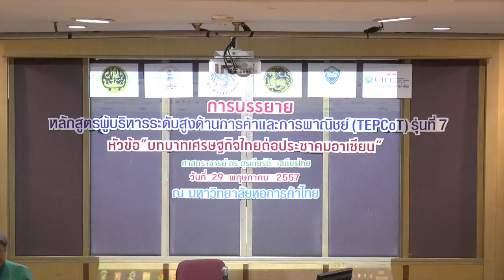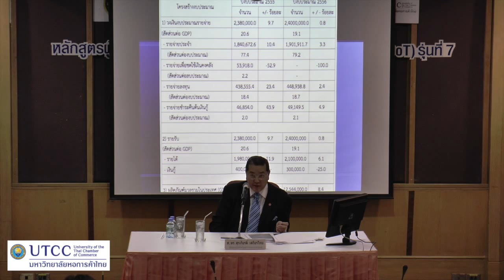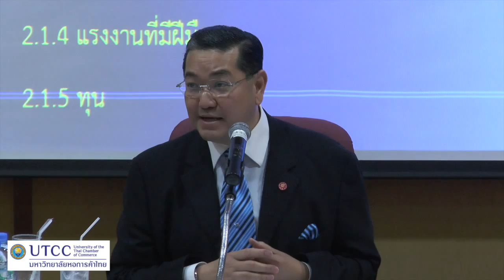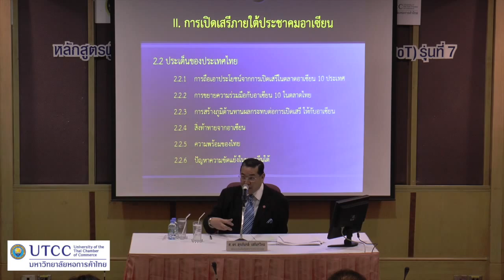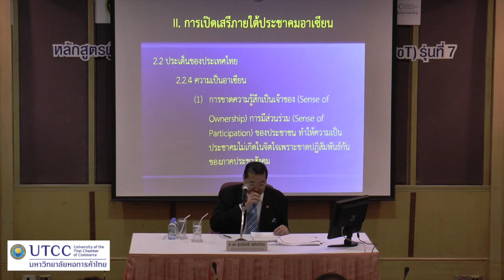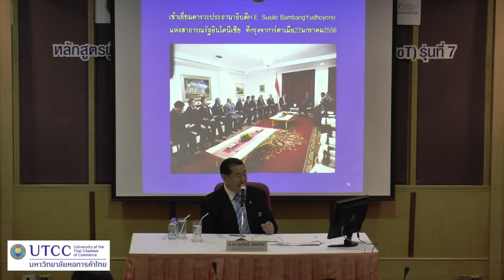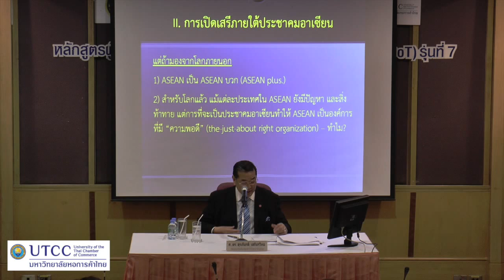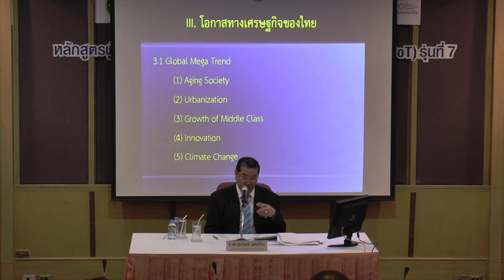บทบาทเศรษฐกิจไทยต่อประชาคมอาเซียน 2557 1/2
การบรรยายพิเศษหัวข้อ "บทบาทเศรษฐกิจไทยต่อประชาคมอาเซียน" โดย ศ.ดร.สุรเกียรติ์ เสถียรไทย อดีตรองนายกรัฐมนตรีและรัฐมนตรีว่าการกระทรวงการต่างประเทศ ในวันพฤหัสบดีที่ 29 พฤษภาคม 2557 เวลา 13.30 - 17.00 น. ณ ห้องเรียน 10201 อาคาร 10 ชั้น 2 มหาวิทยาลัยหอการค้าไทย